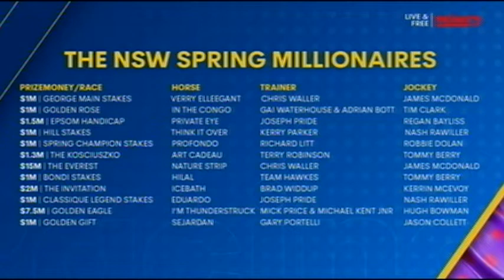2021 SEVEN Horse Racing Spring Racing Wrap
2021 SEVEN Horse Racing Spring Racing Wrap 13 November

Racing experts relive Australian Spring Carnival - USA Breeders' Cup

SEVEN Horse Racing Vision

See

ATC RANDWICK The Golden Gift

Breeders' Cup